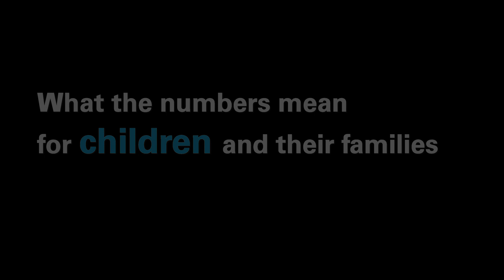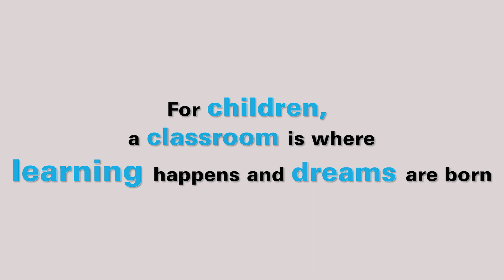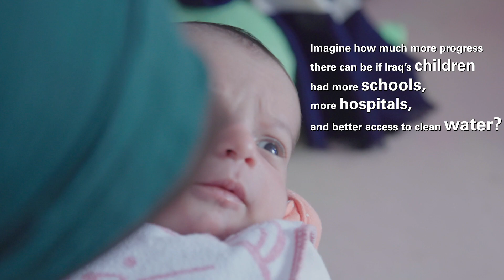UNICEF IRAQ MICS6 Video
UNICEF Iraq launched the Multiple Indicator Cluster Survey report in 2018.  Watch what it means for Iraqi children and the highlights here.